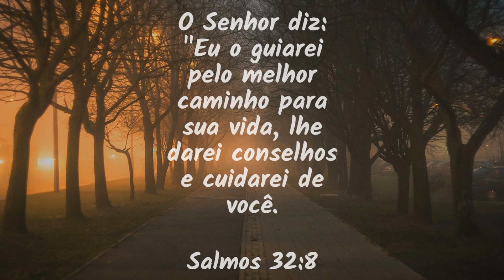INDIANÓPOLIS até SÃO TOMÉ PR #312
Bora pegar a estrada e conhecer o caminho entre Indianópolis e São Tomé no Paraná.